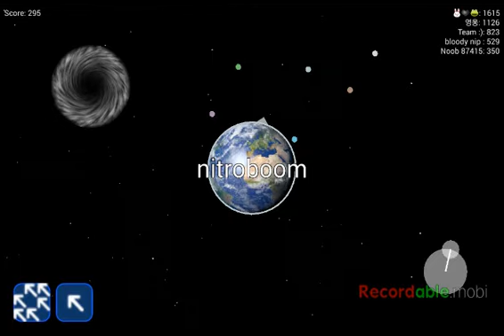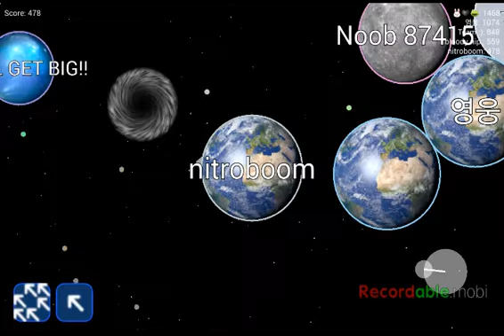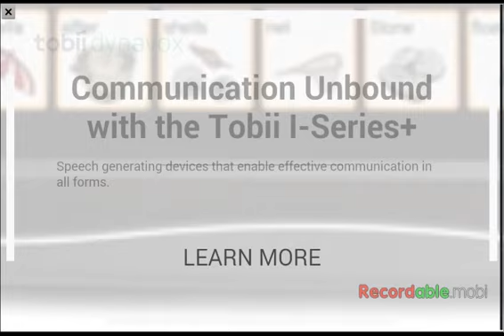Clash of clans lets play ep something can't rememb